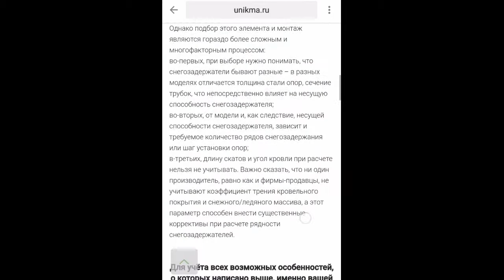Медные снегозадержатели. Испытания на допустимую снеговую нагрузку. УНИКМА.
Снегозадержатель является одним из элементов системы безопасности, цель которого – защита нашего здоровья путем предотвращения лавинообразного схода снега и льда с кровли. Однако подбор этого элемента является гораздо более сложным процессом.
Одним из важных показателей при выборе снегозадержателя является его несущая способность. Для ее определения мы провели ряд испытаний.
В данном видео вы можете увидеть испытания медных снегозадержателей.